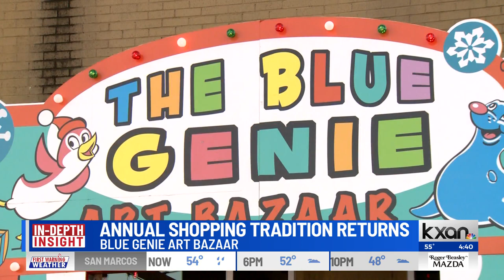Blue Genie Art Bazaar reopens Friday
The Blue Genie Art Bazaar, a holiday shopping tradition in Austin since 2001, reopens Friday morning.